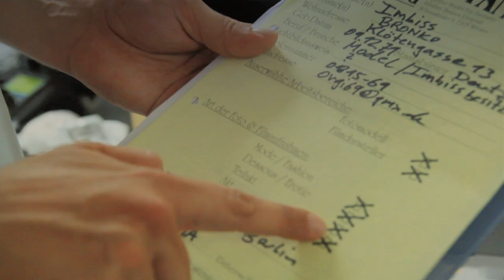IMBISS BRONKO - BRONKO IST EIN MODEL (Official video)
Gucks du die 033 Ausgabe von SchwarzfahrAH TV
"BRONKO IST EIN MODEL" MUSIKVIDEO

Die dritte Videoauskopplung von FETTSACK 4 LIFE ''IMBISS BRONKO'' 2012

Interpret: Imbiss Bronko
Titel: Bronko ist ein Model
Album : Fettsack 4 Life
Produziert: Playabeatz
Video :SchwarzFahrah Tv